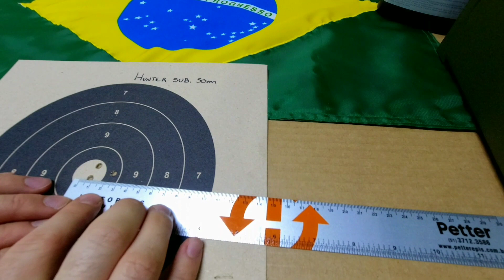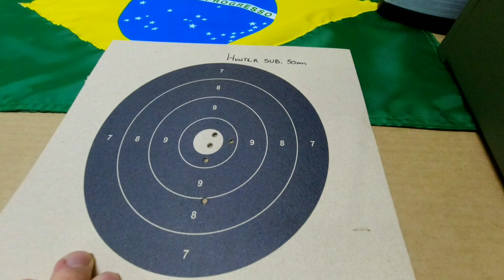.22lr CBC HUNTER SUBSÔNICO! Segunda chance! PARTE 1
Segunda chance para a CBC Hunter Subsônico, agora reduzindo a distância de 75 para 50 metros.
Arma CBC 7022
Luneta Discovery VT-R 3-12X40